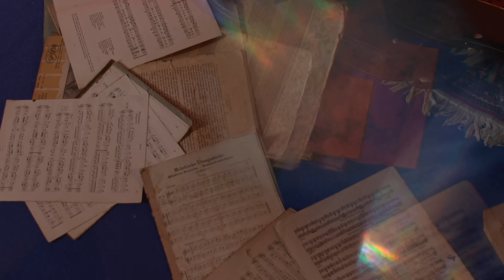Ludmilla - Sintomas de Prazer (Vilã Live)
Autores: Ludmilla, Ariel Donato, Ajaxx, Lukinhas, Pablo Bispo
Produção Musical e Teclados: Rafael Castilhol
Baixo: Adalberto Miranda
Bateria: Dedê Silva
Guitarra: Jean Still
Violão de Aço: Pedro Charles
Backing Vocal: Carolina Andrade
Captação de Áudio: Estúdio Century
Engenheiro de Gravação: Flavio Senna Neto, Gabriel Lucchini
Mixagem e Masterização: Arthur Luna
Protools: Dani Andrade
Roadies: Rafael Lima e Luiz Alexandre (Gigante)
Técnico de Monitor e Gravação: Rodrigo Pinheiro
Produtor Geral: Fernando Luttini
Assistente Técnico: Rodrigo Peixoto
Técnico de TP: Gabriel Lima

Gravado no HZ Estúdios de Filmagem e Fotografia

Direção: Belinha Lopes
Direção Criativa: Ludmilla e Belinha Lopes
Produção Executiva: Belinha Lopes
Direção de Fotografia: Fernando Duarte
Direção de Arte: Tamara Soriano
Direção de Produção: Tiago Melo e Giulia Andrade
VJ: Chico Abreu
Edição: Diego Valente
Color Grading: Junior Xis

Operadores de Câmeras: Pixinine, Will Lima, Bruno Rocha, Rodrigo Oli, Beto Cunha, Fernando Duarte
Operador de Cammate: Paulo Roberto
Operador de Trilho: Jocimar de Oliveira

Produtora de Arte: Alice Barcelos
Produtor de Objeto: Ruã Lopes
Contrarregra: Welber Caetano
Ass. de Contrarregra: JotaPe
Ajudante de Contrarregra: Hanna

Gaffer: Renato Silva:
Assistentes de Elétrica: Marcio Xixi, Talles Maciel, Lucas Silva
Maquinista: Douglas Manhães
Assistente de Maquinária: Márcio Luis

Arquiteto Cenotécnico: Tadeu Bouret
Marceneiro: Laércio Antônio, Francisco Douglas
Carpinteiro: Célio Sarmento, Silvan Silva
Cenotécnico Montagem: Cleison Teixeira
Supervisora: Luci Ribeiro da Silva
Pintor: Marcos França Xavier, Paulo Eduardo
Carpinteiro: Magno do Nascimento
Auxiliar: Juan Carlos Braz

Equipe Ludmilla

Managers: Cesar Figueiredo e Walter Kolm
Diretor Artístico: Lucas Pinho
Head of Music: Roberta Guimarães
Diretor de A&R: Daniel Mansur
Coord. Marketing: Phillipe Martins
Produtor Artístico: Sem Querer Produções - Marcos Araújo
Coord. Digital: Jonathan Alves
Assessoria de Imprensa: Fernanda Reis
Gerentes audiovisuais: Camila Hage, Robert Oliveira